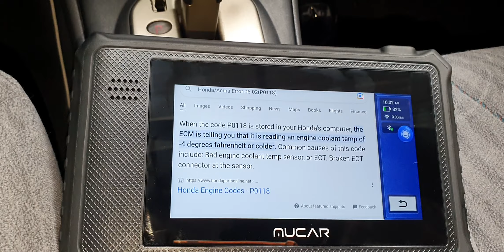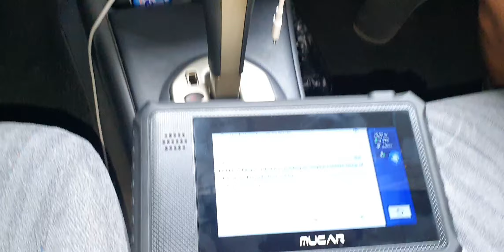(part1)engine overheat how to check?